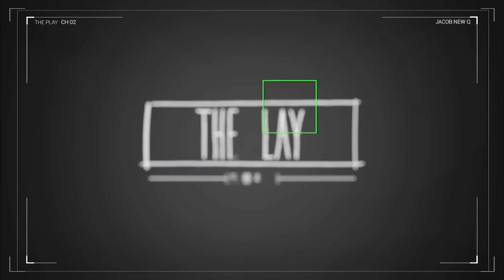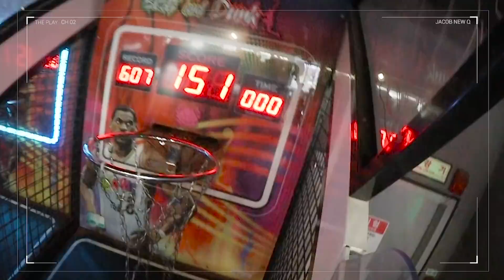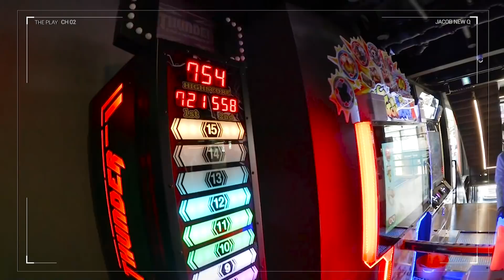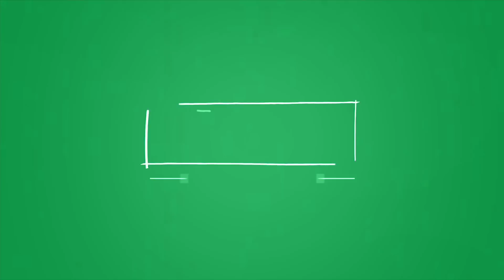[덥:플레이(THE PLAY)] 가을소풍편 (autumn picnic SP) EP. 2 - 제이콥&뉴&큐(JACOB&NEW&Q)